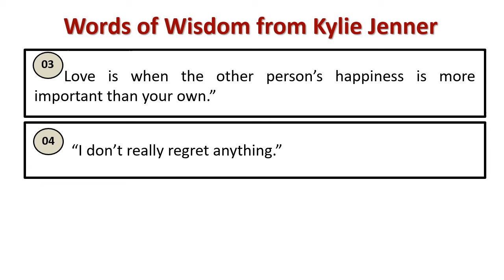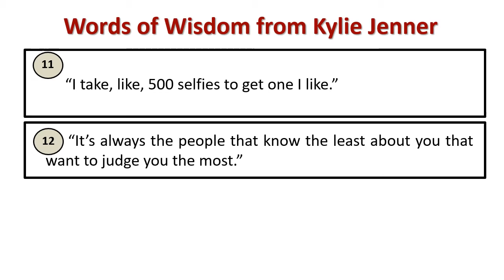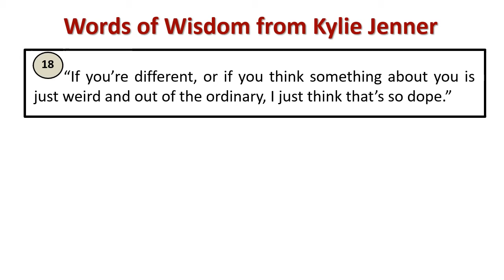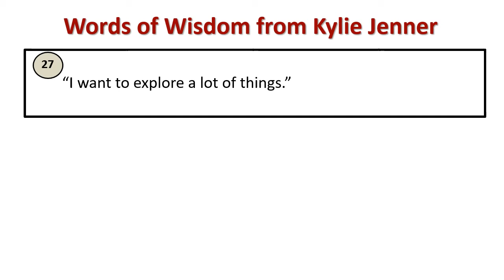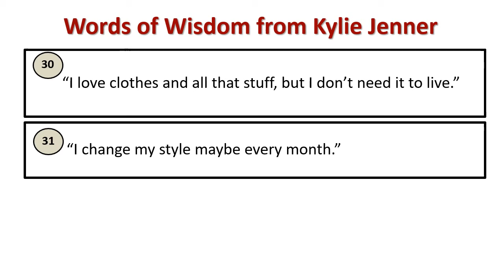Words of wisdom from Kylie Jenner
Explain : Kylie Jenner 's Wisdom Quotes
[Kylie Jenner is an American media personality, socialite, model, and businesswoman. She has starred in the E! reality television series Keeping Up with the Kardashians since 2007 and is the founder and owner of cosmetic company Kylie Cosmetics.]